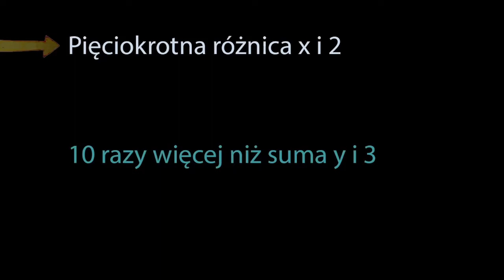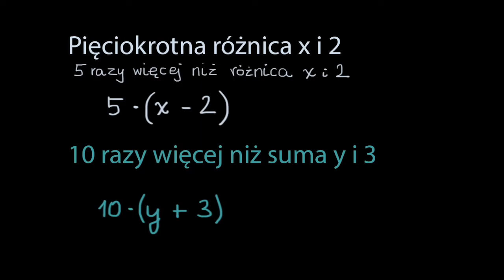Zapisywanie prostych wyrażeń z nawiasami